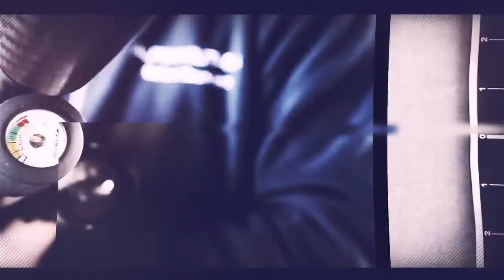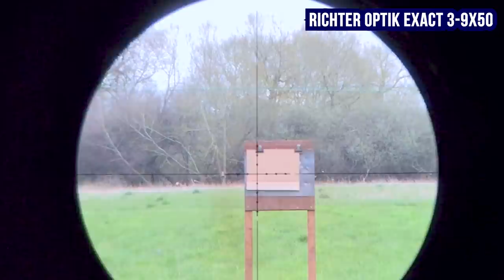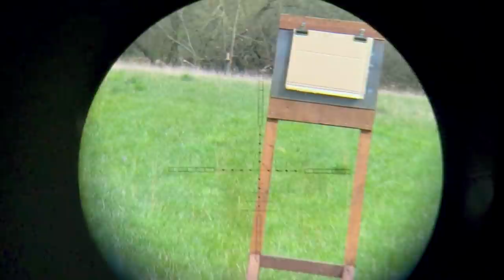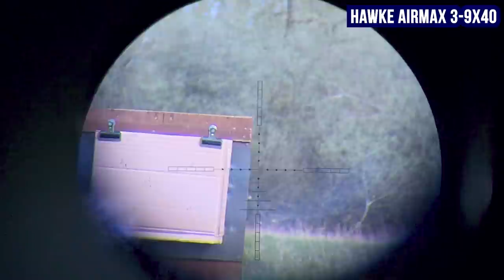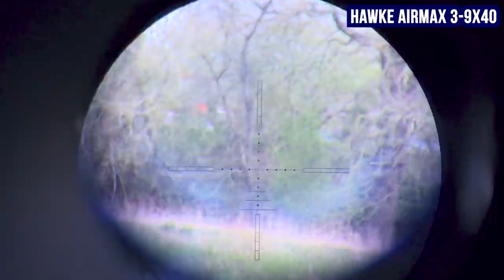Top 3 Air Rifle Scopes Under £150 - Reviewed & Accuracy Test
We take a look at the top 3 scopes for less than £150. These include the Hawke Airmax, Richter Optik Exact and Nikko Stirling Panamax.

Presented by Richard Saunders from Alpha Militaria - an air rifle review and information site. Richard, has been shooting air rifles for nearly forty years. Today he hunts and carries out pest control on more than a thousand acres spread across different locations in the south of England. He is a regular contributor to Airgun Shooter magazine, writing mainly hunting features and product reviews, as well The Airgun Show on YouTube.

Please enjoy the videos we make, we'll try to respond to all comments.